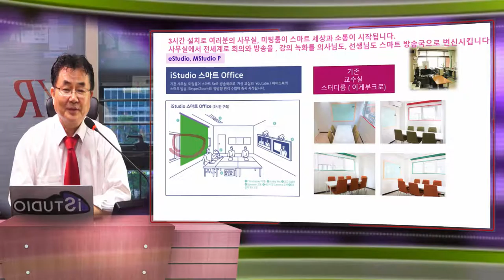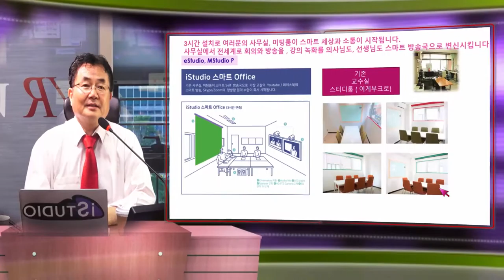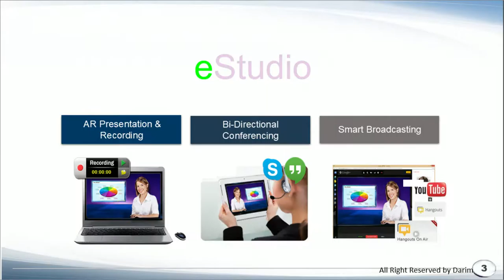eStudio Promotion 9월 말까지 진행 됩니다.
eStudio  Office가 저렴한 가격에 공급됩니다.  누구나 자신의 방에서 프리젠테이션 방송이 되는 방송국 지금 설치하십시요.  마이크, 스피커, 카메라 까지 방송국을 바로 만들어 드립니다.